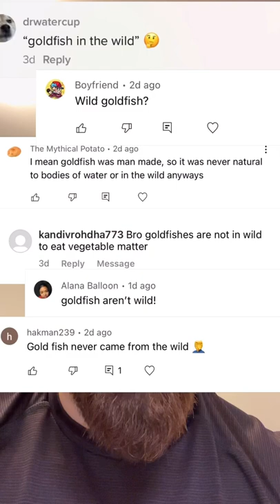Do goldfish exist in the wild?